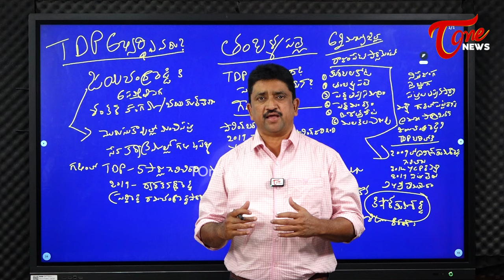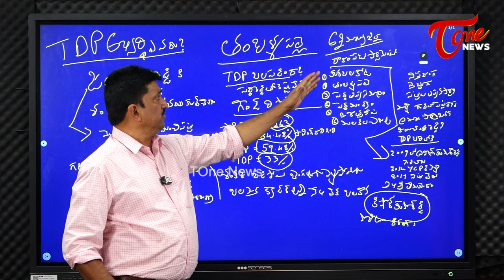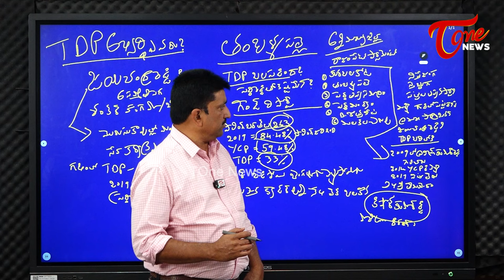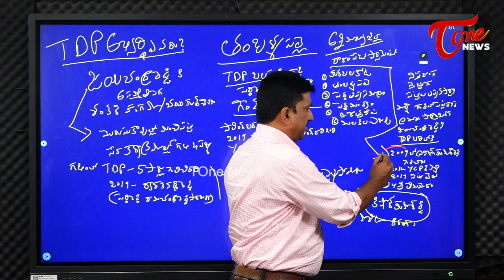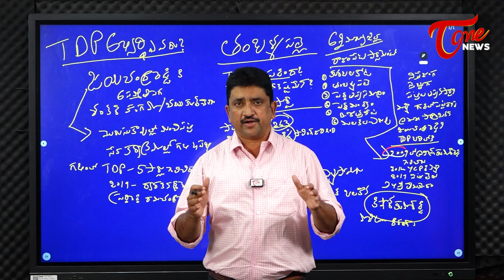Thamballapalle Assembly constituency| PeddiReddy Dwarakanath Reddy V/s Jayachandra reddy| Tone News